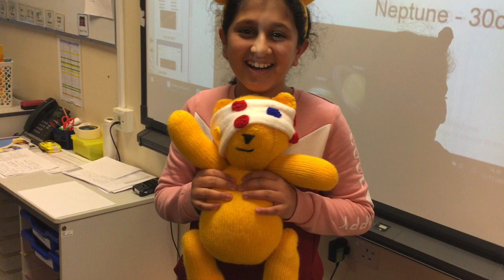Children In Need 2020